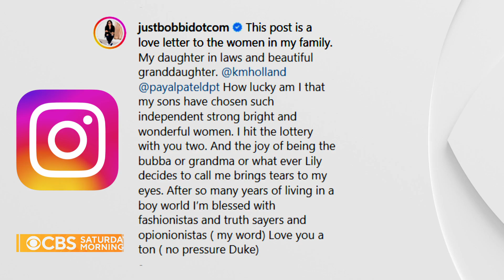A look at legendary makeup artist Bobbi Brown's career as she discusses new venture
Bobbi Brown has stood the test of time: Her billion-dollar brand has a legion of loyal fans and her products remain beloved. Now, she's having a resurgence on social media as she shares her new makeup brand, Jones Road, with husband Stephen Plofker. CBS's Meg Oliver has more.